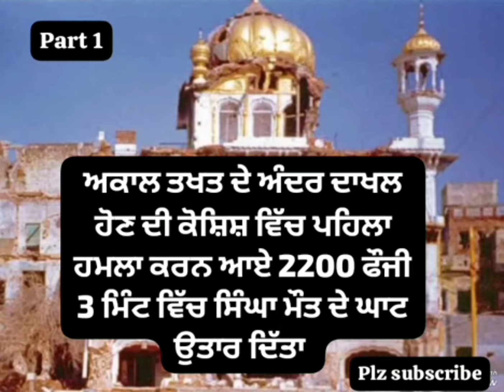Story Operation Blue Star ਸਾਕਾ ਨੀਲਾ ਤਾਰਾ 1984 Part-1